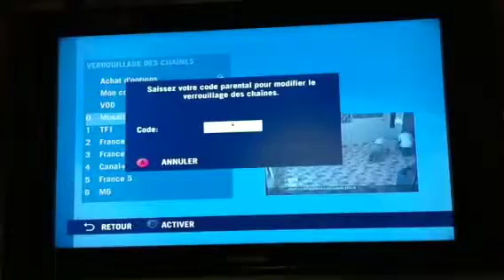Bloquer les achats via le décodeur TV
Bloquer la possibilité de commander de nouvelles chaînes et des vidéos à la demande sur le décodeur TV.